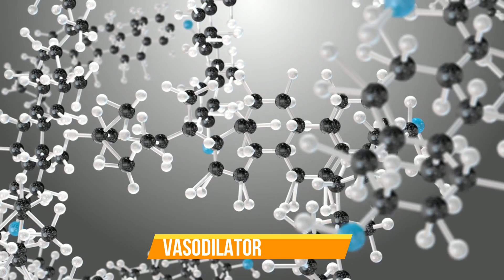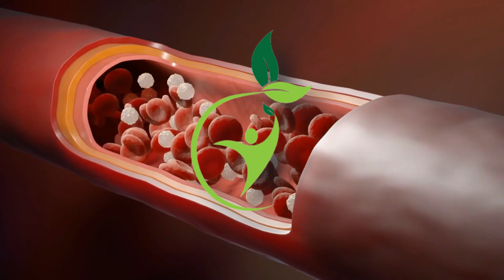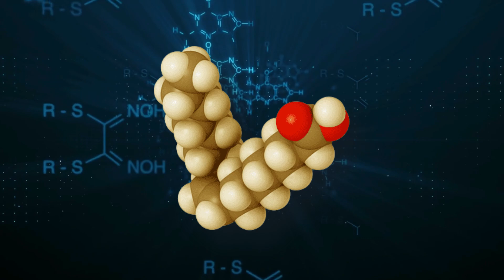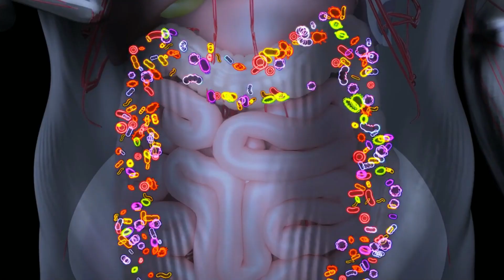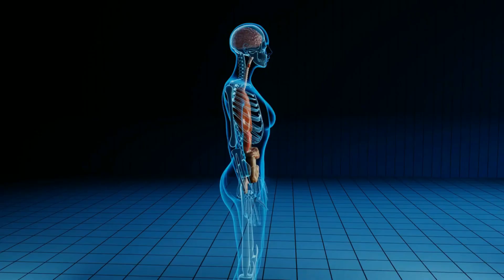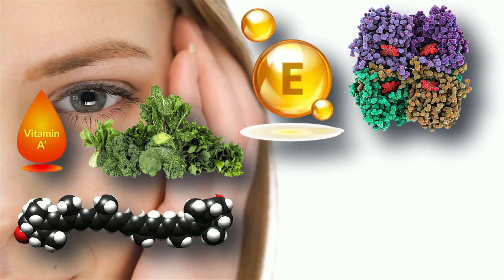Take Olive Oil in The morning & After a few Days this will Happen to Your Body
Discover the incredible benefits of incorporating olive oil into your morning routine! In this eye-opening video, we'll delve into how consuming olive oil in the morning can transform your body and enhance your overall well-being. Prepare to be amazed as we explore the numerous benefits that this simple addition can have on your health. Don't miss out on this life-changing information - watch now to unlock the secrets of olive oil's amazing impact on your body!

Mix Olive Oil, Lemon & Honey & Leave it One Night & You won't Dispense with it The Rest of Your Life